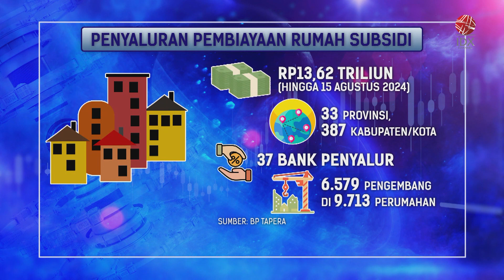Penyaluran FLPP Capai Rp13,62 Triliun | IDX CHANNEL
Badan Pengelola Tabungan Perumahan Rakyat atau BP Tapera mencatatkan, penyaluran pembiayaan rumah subsidi atau Fasilitas Likuiditas Pembiayaan Perumahan (FLPP) mencapai Rp1,62 triliun hingga 15 Agustus 2024. Sedangkan untuk pembiayaan Tapera, BP Tapera telah menyalurkan sebanyak 3.512 unit rumah senilai Rp583,55 miliar